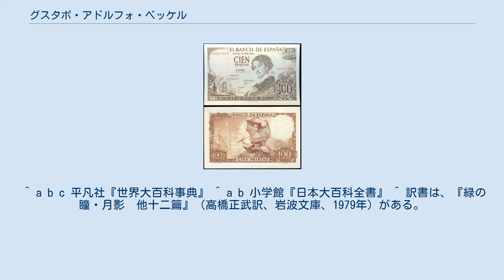グスタボ・アドルフォ・ベッケル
スペイン・ペセタ紙幣の人物
グスタボ・アドルフォ・ベッケル（Gustavo Adolfo Bécquer, 1836年2月17日 - 1870年12月22日）は、スペインの詩人、散文作家。
抒情詩に優れ、スペインの国民的詩人とされる。
本名はグスタボ・アドルフォ・クラウディオ・ドミンゲス・バスティーダ(Gustavo Adolfo Claudio Domínguez Bastida)。
グスターボ・アドルフォ・ベッケルと表記される場合もある。
 健康と家庭に恵まれず、不遇の生涯を送った末に夭折。
死後に唯一の詩集『抒情詩集』を遺した。
スペイン近代詩の源流として高く評価され、後世の詩人に大きな影響を与えた。
 セビリアに生まれる。
父は著名な風俗画家であったホセ・ドミンゲス・ベッケル。
8人兄弟の5番目であった。
5歳で父と、10歳で母と死別。
伯母に引き取られる。
孤児のために設置された海員学校に入学するがすぐに廃校となったため、バルトロメ・エステバン・ムリーリョのアトリエに入学、その後は親戚のアトリエで修行する。
当初は画家を目指したが、一方で読書に耽るようになり、17歳でマドリードの雑誌に自作の詩が掲載されるようになるなどして、やがて文学を志すようになる。
この時期に最初の恋人フリア・カブレラとの出会いと別れを経験。
またナルシソ・カンピーリョ、フリオ・ノンベーラなどの友人を得る。
 1854年、18歳にしてマドリードへ出る。
下級公務員、書記、記者などの職を転々としながら執筆活動を送るが、世に認められず、生活は苦しかった。
1857年、『スペイン教会堂史』第1巻を発表するが以後中断。
この頃、王立劇場の指揮者ホアキン・アスピンの娘フリア（前述のフリア・カブレラとは別人）に恋をするが実らなかった。
1860年、結核の療養中に主治医フランシスコ・エステバンの娘カスタと出会う。
彼女へのメッセージとして『ある女性への文学的書簡』を「エル・コンテンポラネオ」（後述）に計4通発表した。
翌年5月にカスタと結婚するも、性格の不一致などにより結婚生活は円満ではなかった。
 この頃から自由主義穏健派の新聞「エル・コンテンポラネオ」(El Contemporáneo, 現代)の編集を手掛けるようになり、1861年から1863年にかけて自作の詩を同紙に掲載するようになる。
この詩は死後に『抒情詩集』『伝説集』に収録される。
また療養先のベルエラ修道院で書かれた詩的書簡は1864年に同紙に掲載され、『わが僧坊より』としてまとめられた。
同紙に関わっていたことで、自由主義穏健派の重鎮ゴンサーレス・ブラボの知遇を得る。
ブラボはベッケルのよき理解者となり、ブラボが内務大臣に就任すると、1865年から1868年まで小説検閲官の職を得て安定した生活を送り、創作活動に専念する。
この時期に詩集の草稿をまとめ、出版を依頼してブラボの手許に預けていた。
しかし1868年のスペイン9月革命によりブラボ邸は襲撃に遭い、出版を待つのみであった草稿は失われた。
その後トレドへ1年間赴き、同地で霊感を得て記憶を頼りに草稿を再生した。
 1870年の1月に文芸雑誌「マドリッド画報」の編集長に就任する。
マドリードやトレドの取材記などを執筆するも、同年の年末に肺炎のため死去。
34歳だった。
 死後、前述の友人達によって遺稿が整理され、死の翌年の1871年に全2巻の『ベッケル作品集』(Obras)として刊行される。
この内容は後に『抒情詩集』と『伝説集』に編纂された。
 1965年から1970年まで発行された100ペセタ紙幣に肖像が使用されていた。
 スペインの国民的詩人とされ、ユーロ導入以前は100ペセタ紙幣に肖像が用いられていた時期もある。
 ベッケルの生きた1850年代は、ハインリヒ・ハイネに代表されるドイツ抒情詩をスペイン詩に導入しようとする動きがあった。
そのため従来は、ベッケルはハイネなどの模倣と見做されることもあったが、派手な修辞法を一切取り除き、繊細な感受性、伝統的な民衆詩に連なる簡素な詩形と哀愁に満ちた深い主観主義はベッケル独特の世界であり、ドイツの影響というよりベッケル自身の卓越した感性から創出されたものである。
一方で『伝説集』にはE.T.A.ホフマンの影響が見られる。
 『抒情詩集』には愛の歓喜や苦悩、孤独、死の予感など、詩人の内的世界が真摯に歌われている。
その純粋な抒情詩はスペイン近代詩の先...